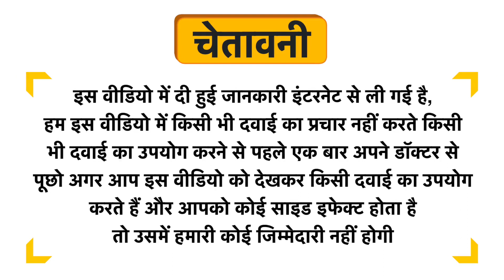SBL Viola Odorata Dilution 3 CH Uses in Hindi | Side Effects | Dose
SBL Viola Odorata Dilution 3 CH Uses in Hindi | Benefits | Side Effects | Dose